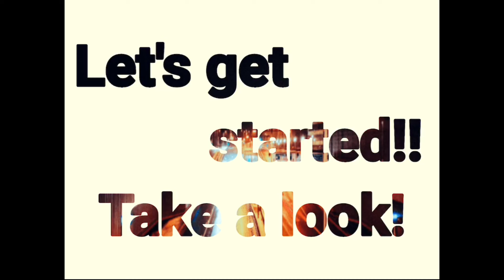夏枯れ時期はサーフに限る！！